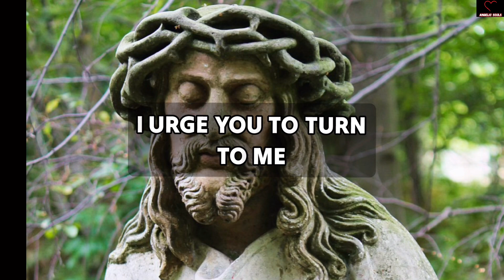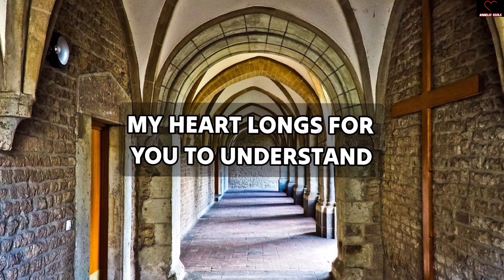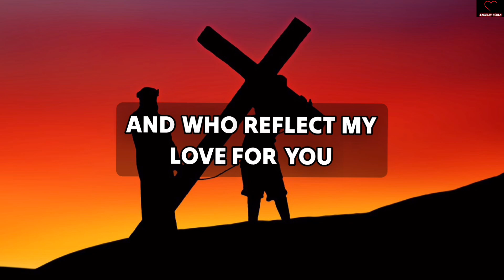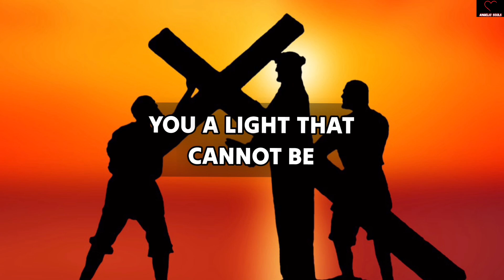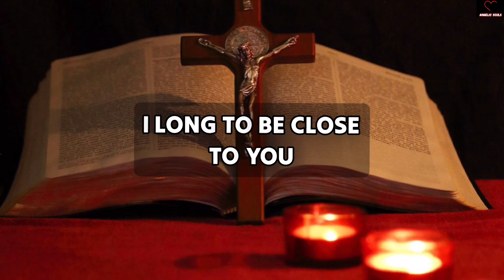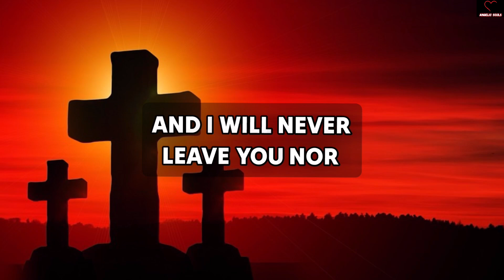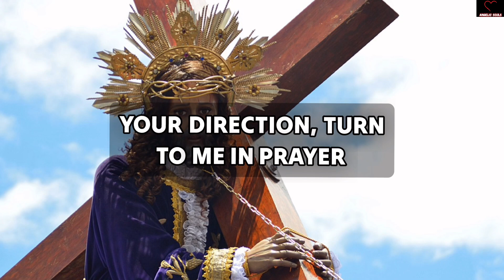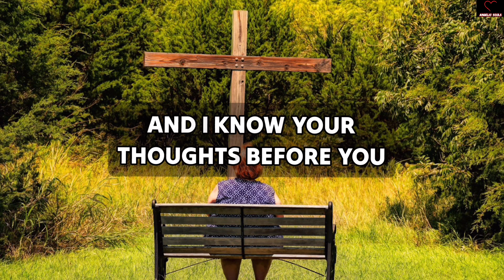This Is About Your Dad Your Father Is….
god grace

11:11💌God says, Someone is planning to put you in Jail...🌈Angels Message✝️Gods Message 1111 Share 💌 This Gods Divine Message With Your Family 👨‍👩‍👧‍👦 And Friends As Well As Those Who Need Guidance From The Universe. 🌌 stay tuned ☺️🥰 Infinite love and Gratitude ❤️🙏 BE HAPPY and Spread Happiness😊🥰 🌼❤️🌼Thank you🌼❤️🌼🧚 take care😄☺️ ▬▬▬▬▬▬▬▬▬▬▬▬▬▬▬▬▬▬▬▬ This Video Includes All These Searches 👇
1.od message for me today 2